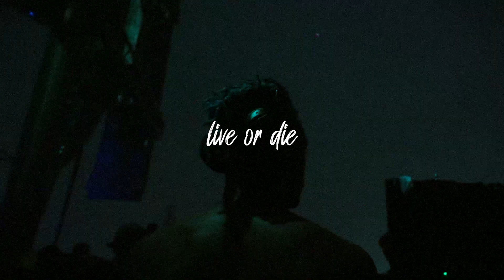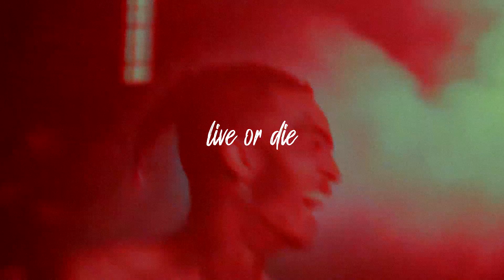[SOLD] XXXTENTACION TYPE BEAT 'LIVE OR DIE' | HXRXKILLER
[FREE] XXXTENTACION TYPE BEAT 'LIVE OR DIE' | HXRXKILLER